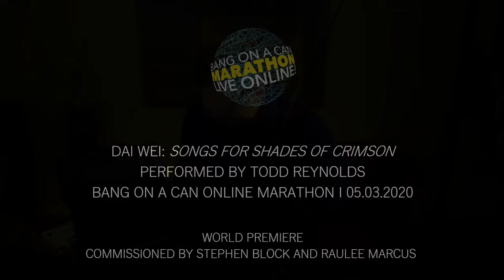Dai Wei "Song for Shades of Crimson" performed by Todd Reynolds Bang on a Can Online Marathon 5/3/20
Bang on a Can Marathon LIVE Online
May 3, 2020
WORLD PREMIERE
Conversation with the composer follows
Hosted by Michael Gordon, David Lang & Julia Wolfe

View all 2020-21 Bang Online Marathon Videos